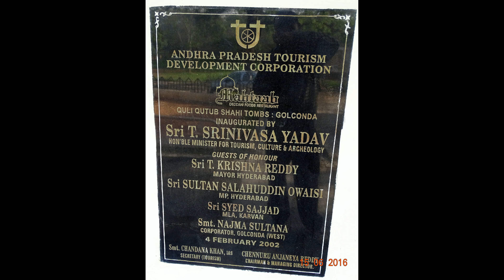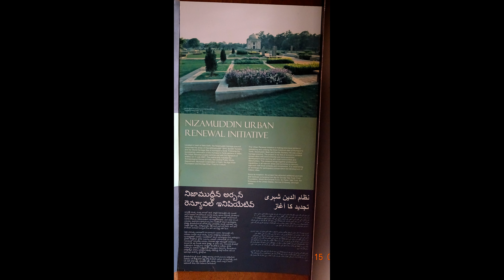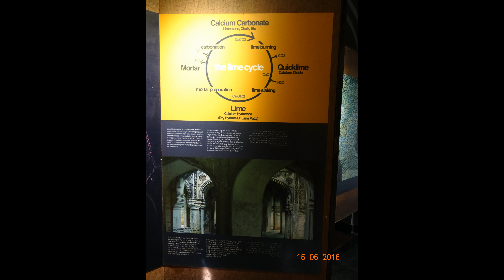QUTB SHAHI TOMB - SITE EXHIBIT( 48 ULTRA HD-4K STILL PHOTOS), HYDERABAD AS ON (15-06-2016)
QUTB SHAHI TOMB - SITE EXHIBIT( 48 ULTRA HD-4K STILL PHOTOS), HYDERABAD AS ON (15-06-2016),PHOTOGRAPHY AND  EDITING BY Mr. JAYANTA KUMAR MANDAL(জয়ন্ত কুমার মন্ডল)
QUTB SHAHI TOMBS
THE QUTB SHAHI TOMBS ARE LOCATED IN THE IBRAHIM BAGH (GARDEN PRECINCT), CLOSE TO THE FAMOUS GOLCONDA FORT IN HYDERABAD, INDIA. THEY CONTAIN THE TOMBS AND MOSQUES BUILT BY THE VARIOUS KINGS OF THE QUTB SHAHI DYNASTY. THE GALLERIES OF THE SMALLER TOMBS ARE OF A SINGLE STOREY WHILE THE LARGER ONES ARE TWO STORIED. IN THE CENTRE OF EACH TOMB IS A SARCOPHAGUS WHICH OVERLIES THE ACTUAL BURIAL VAULT IN A CRYPT BELOW. THE DOMES WERE ORIGINALLY OVERLAID WITH BLUE AND GREEN TILES, OF WHICH ONLY A FEW PIECES NOW REMAIN.
 LOCATION
THEY LIE IN THE NORTH OF THE OUTER PERIMETER WALL OF GOLKONDA FORT AND ITS BANJARI DARWAZA (GATE OF THE GIPSIES, OR ITINERANT MERCHANTS), AMIDST THE IBRAHIM BAGH.
DESCRIPTION
THE TOMBS FORM A LARGE CLUSTER AND STAND ON A RAISED PLATFORM. THE TOMBS ARE DOMED STRUCTURES BUILT ON A SQUARE BASE SURROUNDED BY POINTED ARCHES, A DISTINCTIVE STYLE THAT BLENDS PERSIAN, PASHTUN AND HINDU FORMS. THE TOMBS ARE STRUCTURES WITH INTRICATELY CARVED STONEWORK AND ARE SURROUNDED BY LANDSCAPED GARDENS.
THE TOMBS WERE ONCE FURNISHED WITH CARPETS, CHANDELIERS AND VELVET CANOPIES ON SILVER POLES. COPIES OF THE QURAN WERE KEPT ON PEDESTALS AND READERS RECITED VERSES FROM THE HOLY BOOK AT REGULAR INTERVALS. GOLDEN SPIRES WERE FITTED OVER THE TOMBS OF THE SULTANS TO DISTINGUISH THEIR TOMBS FROM THOSE OF OTHER MEMBERS OF THE ROYAL FAMILY.
HISTORY
DURING THE QUTB SHAHI PERIOD, THESE TOMBS WERE HELD IN GREAT VENERATION. BUT AFTER THEIR REIGN, THE TOMBS WERE NEGLECTED UNTIL SIR SALAR JUNG III ORDERED THEIR RESTORATION IN THE EARLY 19TH CENTURY. A GARDEN WAS LAID OUT, AND A COMPOUND WALL WAS BUILT. ONCE AGAIN, THE TOMB-GARDEN OF THE QUTB SHAHI FAMILY BECAME A PLACE OF SERENE BEAUTY. ALL EXCEPT THE LAST OF THE QUTB SHAHI SULTANS LIE BURIED HERE.
SULTAN QULI QUTB MULK'S TOMB, THE STYLE OF WHICH SETS THE EXAMPLE FOR THE TOMBS OF HIS DESCENDANTS, IS ON AN ELEVATED TERRACE MEASURING 30 METERS IN EACH DIRECTION. THE TOMB CHAMBER PROPER IS OCTAGONAL, WITH EACH SIDE MEASURING AROUND 10 METERS. THE ENTIRE STRUCTURE IS CROWNED BY A CIRCULAR DOME. THERE ARE THREE GRAVES IN THIS TOMB CHAMBER AND TWENTY-ONE LAID OUT ON THE SURROUNDING TERRACE, ALL OF WHICH LACK INSCRIPTION EXCEPT FOR THE MAIN TOMB. THE INSCRIPTION ON SULTAN QULI'S TOMB IS IN THREE BANDS, IN THE NASKH AND TAUQ SCRIPTS. THE INSCRIPTION REFERS TO SULTAN QULI AS BADE MALIK (GREAT MASTER) — THE ENDEARING TERM BY WHICH ALL PEOPLE OF THE DECCAN USED FOR HIM. THE TOMB WAS BUILT IN 1543 A.D. BY THE SULTAN, DURING HIS LIFETIME, AS WAS THE CUSTOM.
NEAR THE TOMB OF SULTAN QULI IS THAT OF HIS SON, JAMSHEED, THE SECOND IN THE LINE OF QUTB SHAHI SULTANS. BUILT IN 1550 A.D., THIS IS THE ONLY QUTB SHAHI TOMB WHICH HAS NOT BEEN FASHIONED FROM SHINING BLACK BASALT. ITS APPEARANCE, TOO, IS QUITE UNLIKE THE OTHER TOMBS IN THE GARDEN — IT RISES GRACEFULLY IN TWO STORIES, UNLIKE THE SQUAT TOMBS OF THE OTHER KINGS. JAMSHEED QULI QUTB SHAH'S IS THE ONLY TOMB OF A QUTB SHAHI RULER WITHOUT ANY INSCRIPTIONS; OF COURSE, JAMSHEED'S SON, SUBHAN'S TOMB ALSO DOES NOT HAVE ANY INSCRIPTIONS. SUBHAN QULI QUTB SHAH RULED FOR A SHORT TIME. SUBHAN'S TOMB STANDS MIDWAY BETWEEN THE TOMBS OF HIS FATHER AND GRANDFATHER. HE WAS POPULARLY CALLED CHHOTE MALIK (SMALL MASTER).
SULTAN IBRAHIM QULI QUTB SHAH'S TOMB, BUILT IN 1580, AFTER HIS DEATH, IS SLIGHTLY LARGER THAN SULTAN QULI'S TOMB. TRACES OF THE ENAMELED TILES, WHICH ONCE ADORNED THIS MAUSOLEUM, CAN STILL BE SEEN ON THE SOUTHERN WALL. THE TOMB HAS TWO GRAVES IN THE MAIN CHAMBER AND 16 ON THE TERRACE; SOME OF THEM PROBABLY ARE THOSE OF HIS SIX SONS AND THREE DAUGHTERS. THERE ARE INSCRIPTIONS IN THE THULUTH SCRIPT ON ALL FACES OF THE SARCOPHAGUS. THE THREE FAMOUS CALLIGRAPHISTS — ISPHALAN, ISMAIL AND TAQIUDDIN MUHAMMAD SALIH — WHO LEFT A STORE OF NASKH, THULUTH AND NASTALIQ INSCRIPTIONS ON THE MANY QUTB SHAHI EDIFICES IN THE CITY, WERE CONTEMPORARIES OF IBRAHIM SHAH.
SULTAN MUHAMMED QULI QUTB SHAH'S MAUSOLEUM IS CONSIDERED THE GRANDEST OF THE QUTB SHAHI TOMBS. BUILT IN 1602 A.D., THE TOMB IS ON A TERRACE OF 65M SQUARE AND 4M HIGH. A FLIGHT OF STEPS LEADS TO THE MAUSOLEUM PROPER, WHICH IS 22 M SQUARE ON THE OUTSIDE AND 11 M SQUARE ON THE INSIDE. THERE ARE ENTRANCES ON THE SOUTHERN AND EASTERN SIDES. THE TOMB IS IN A VAULT BELOW THE TERRACE. INSCRIPTIONS IN PERSIAN AND THE NASKH SCRIPTS DECORATE IT.